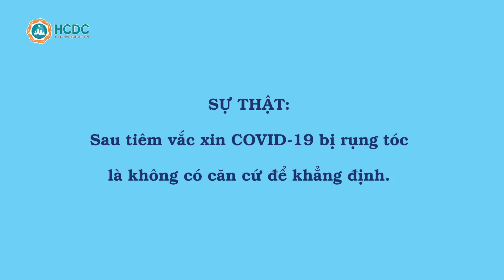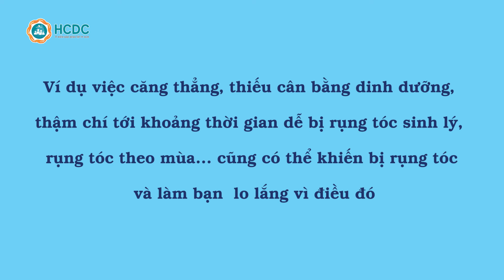HCDC | Tin đồn: Sau tiêm vắc xin COVID-19 bị rụng tóc